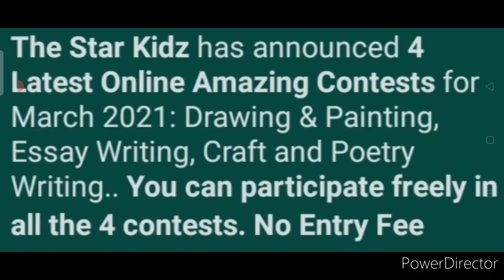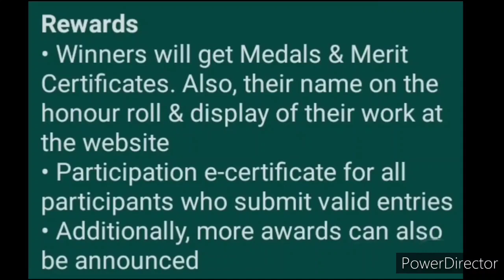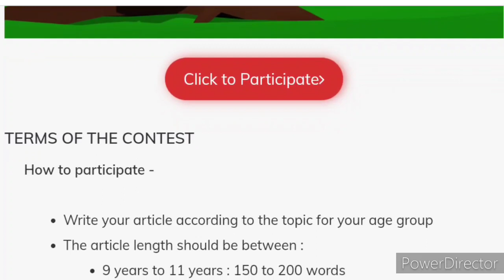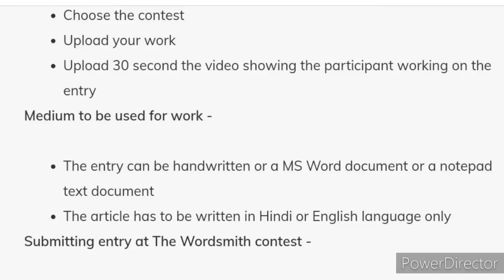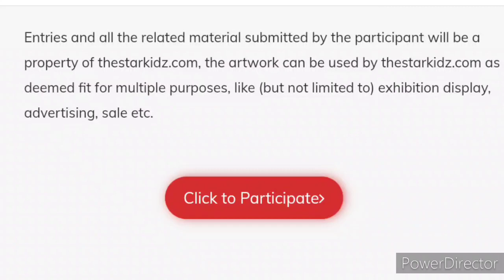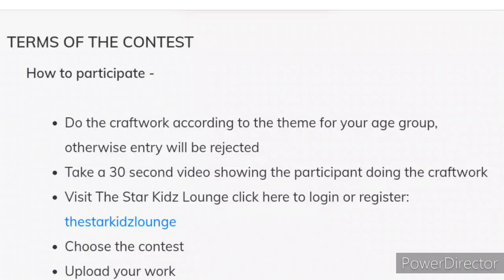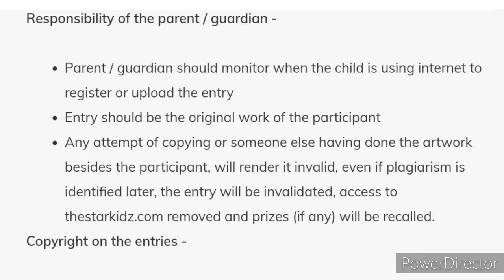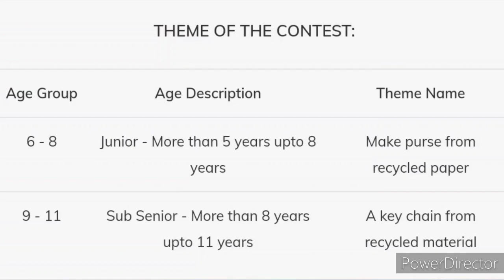Get Medals, Certificate & More - Free Online Contest Talks 2021 | Essay Writing | Craft Making